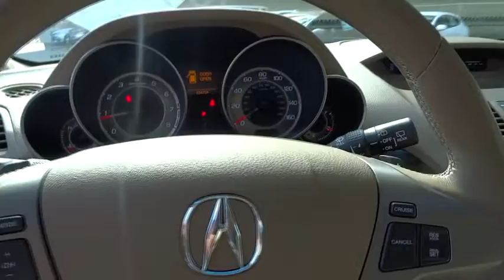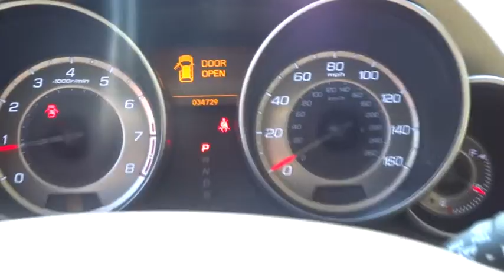2012 Acura MDX Los Angeles, Cerritos, Van Nuys, Santa Clarita, Culver City, CA P2160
2012 Acura MDX

Star Mazda
1401 S Brand Blvd